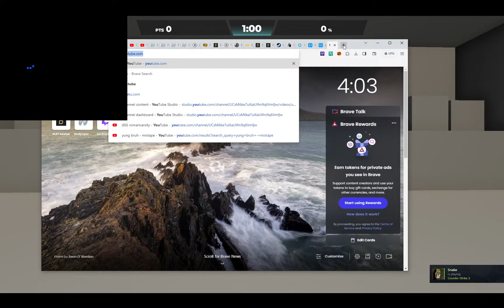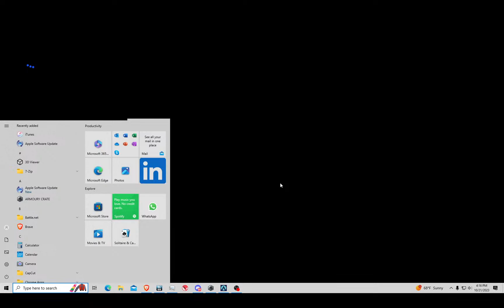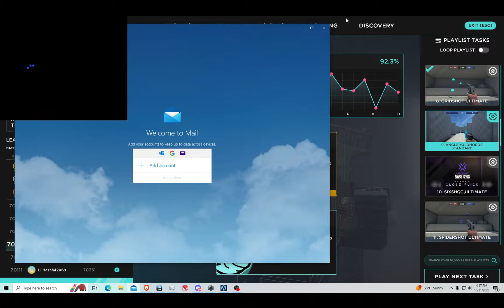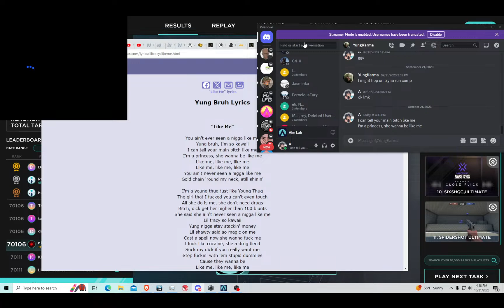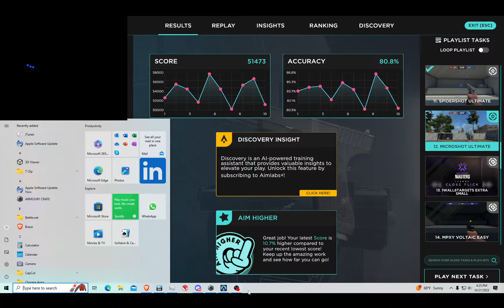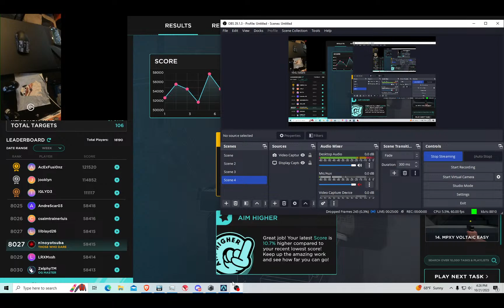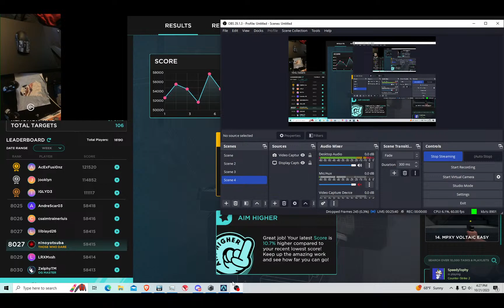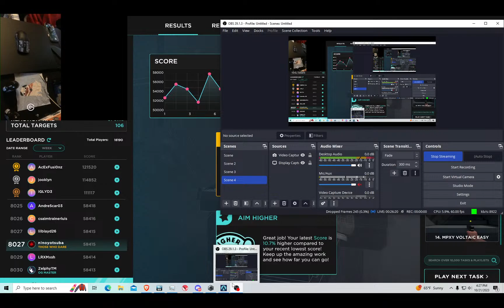drunk aim labs 10/21